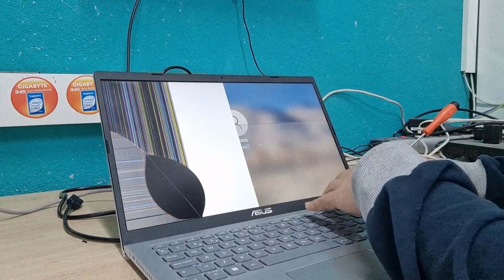Reparación portátil pantalla Rota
Reparamos portátil con pantalla partida
HERRAMIENTAS